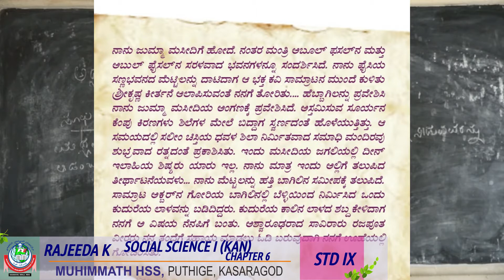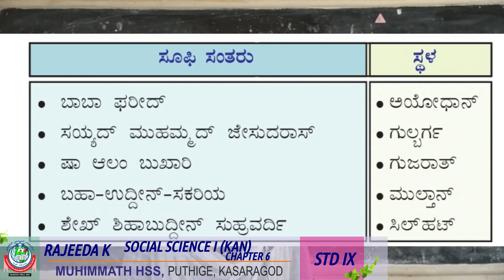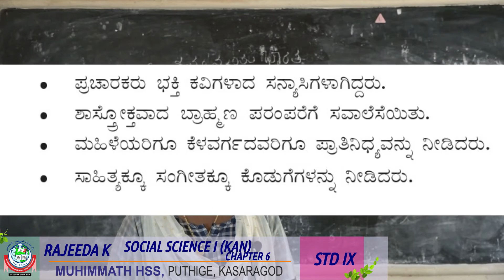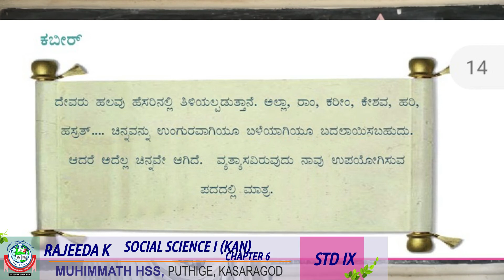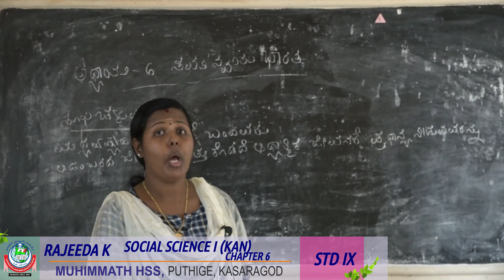STD IX SS KAN CHAPTER VI